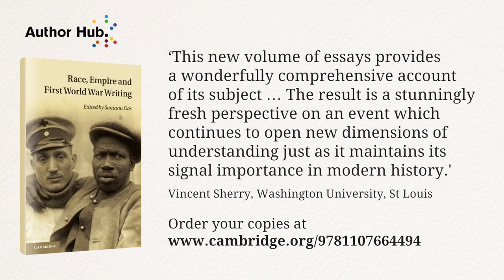Santanu Das on Race, Empire and the First World War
In this fascinating interview Santanu Das explains his motivation behind editing Race, Empire and the First World War, and in the run up to the centenary of the First World War itself Santanu talks about the importance of war poetry, and whether it can make a difference in today's society.